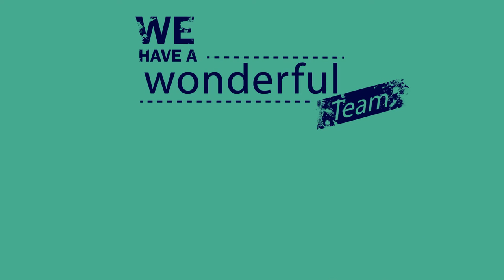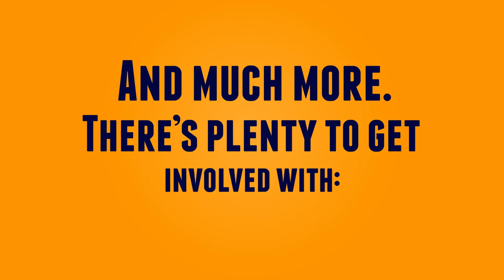Welcome to Bangor University Christian Union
Congratulations on your final grades and we look forward to meeting you as Freshers at our University. We put on lots of events throughout the year from lunch bars every week to a huge carol service at the end of the year.

See you in September!

Huge thanks to my Brother Joshua Jackson for the help with the video :D